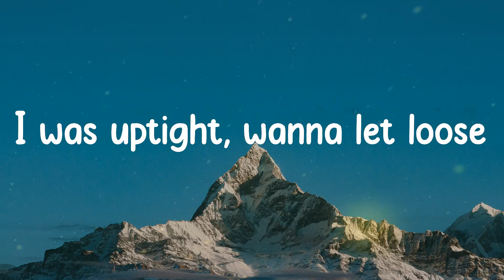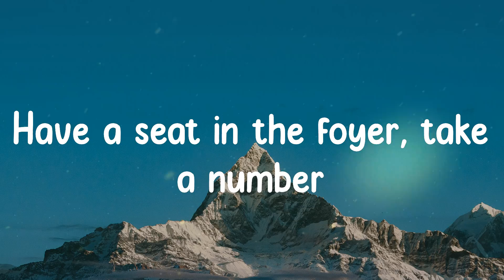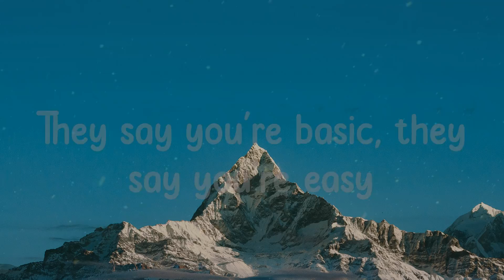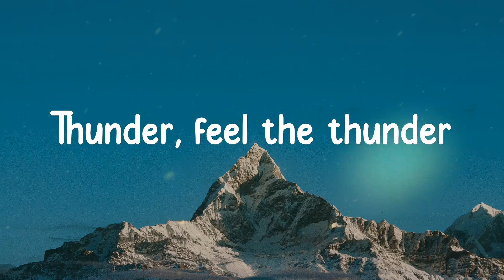Thunder - Imagine Dragons (Lyrics)